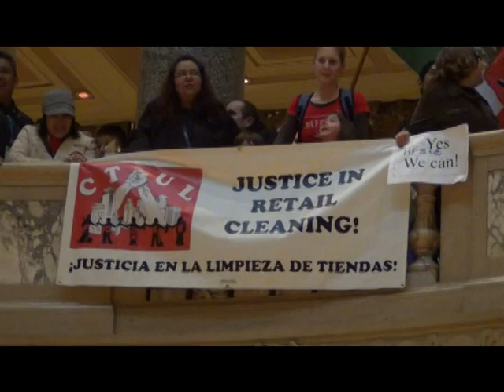Marcha el 1ro de mayo por los derechos de los inmigrantes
I only seek English so I understood little said, but I knew I was on their side.